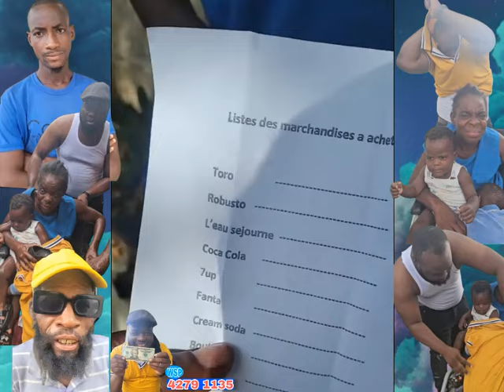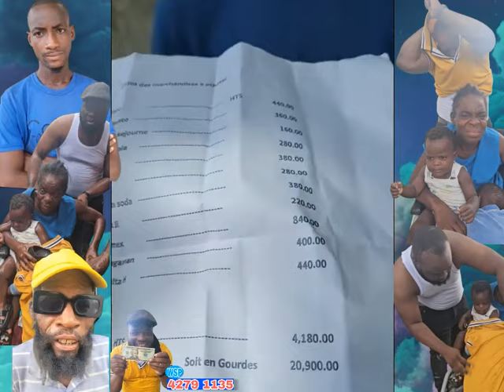waw gadon bèl jès fr Luckson zòn pa fè moun fè sa merite pataje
Blan kraze lit la ak rap sa a